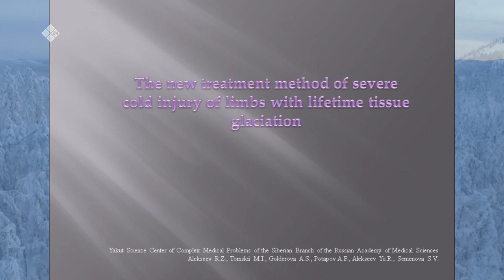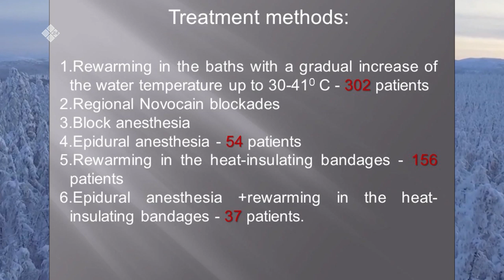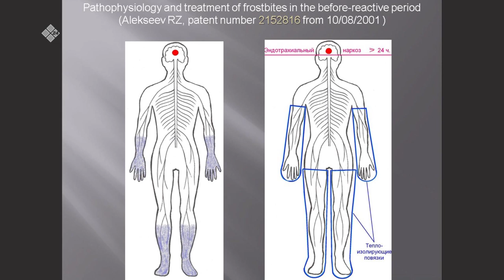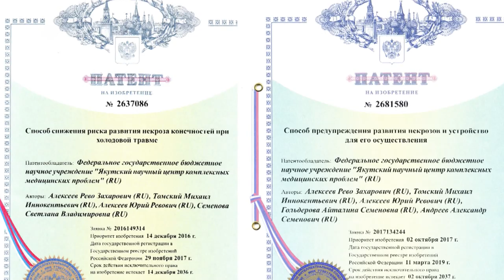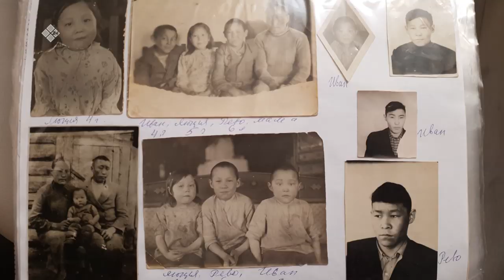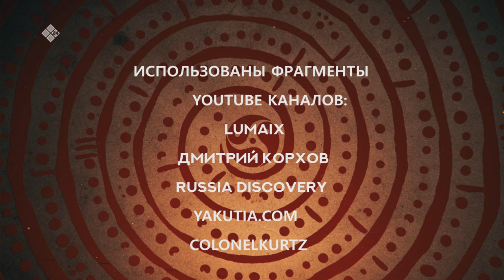«Хранители времени» (26.01.20)